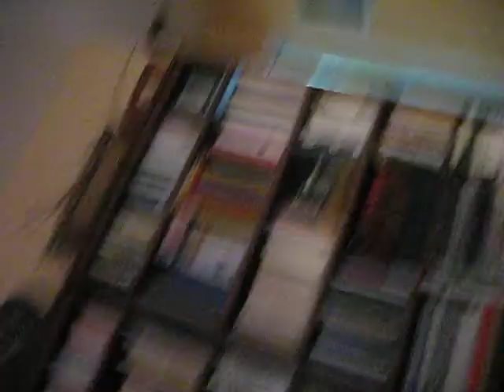Sunday! [With Special Guests - My Best Friends!] *applause*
Okay, this is gonna be long [that's what she said].

I could not do my video in a tree. Sadly. So I did the next best thing and did it at my friend Shayna's house. Her and my best friend Donna [who is the other girl in the video] don't know about PSC or Broads of the Board, so that's why I didn't mention challenges. I'm sorry.

So this video is confusing, but basically we started talking about how we went to the release party for a book called Breaking Dawn, and then the topic kind of changed from there...

Oh, and Beefy, I WILL HELP THE HOMELESS THIS WEEK! =D

I'll be in Philadelphia on Wednesday and Thursday, so I hope I can make my video there and find some random homeless guy. Whooooo!